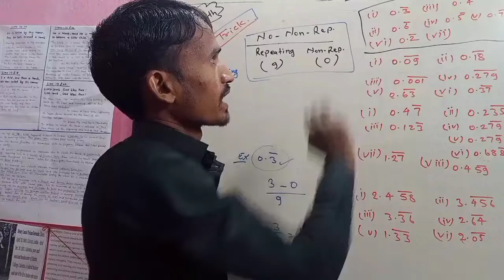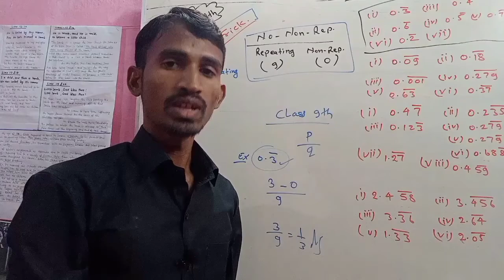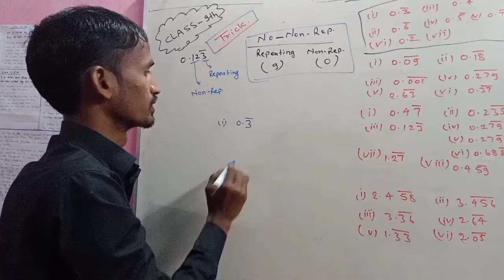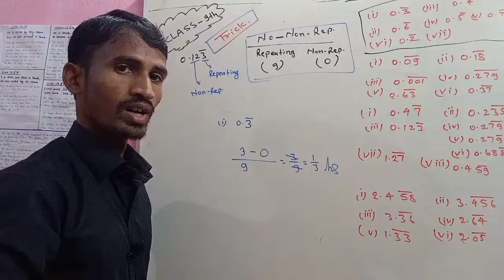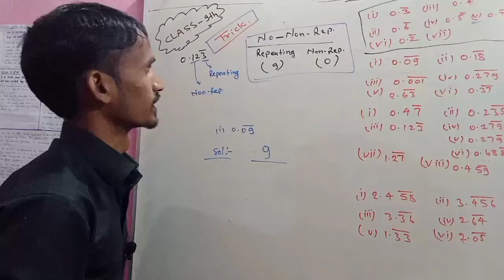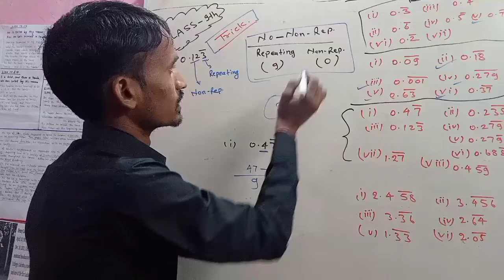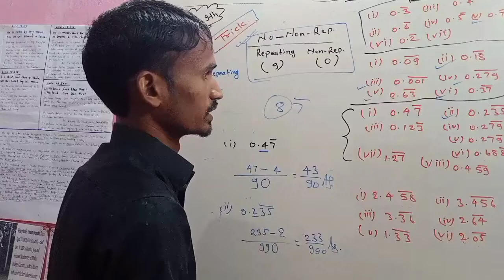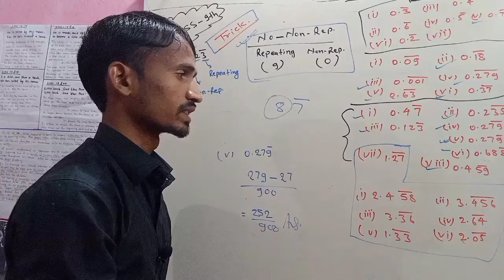Class 9 th Maths Number System exercise 1.3 | decimal expansion kya hota hai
class 9 maths tricks, 9th class maths tricks in hindi, class 9 maths mcq tricks